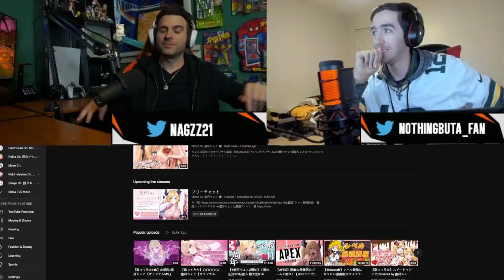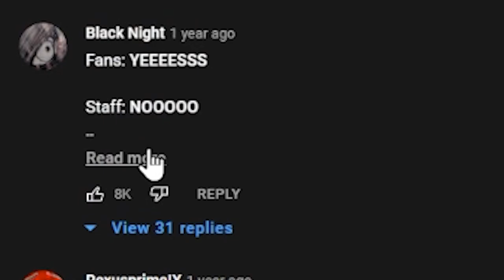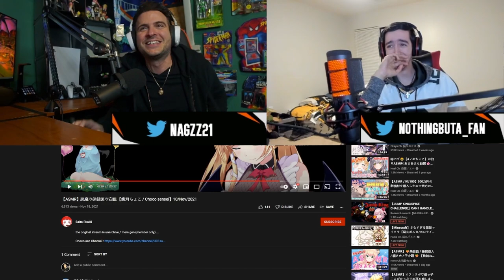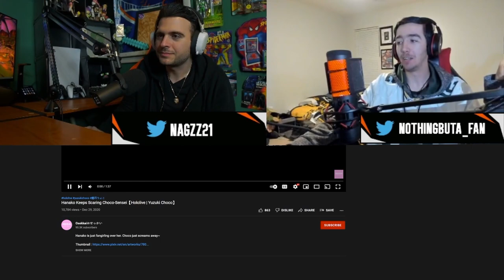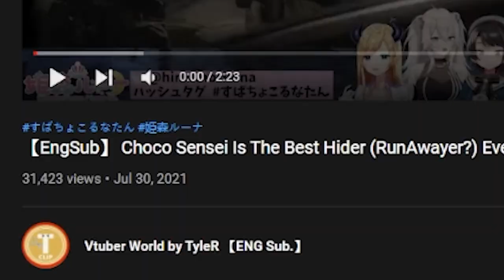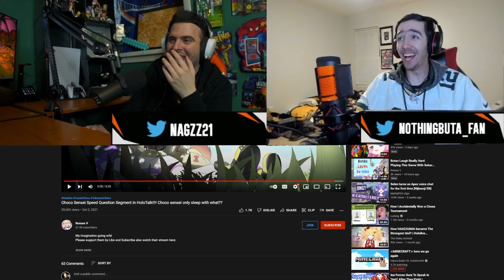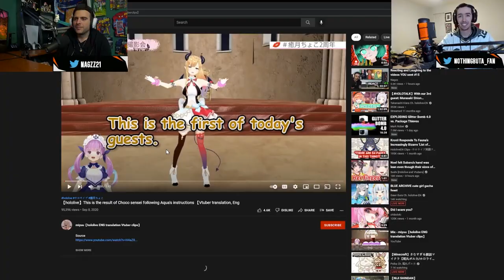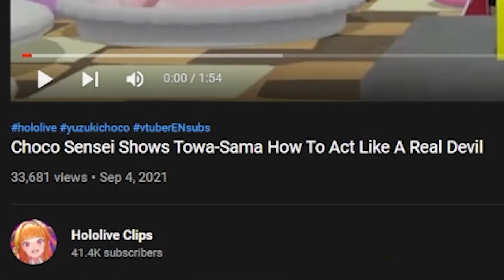Who is the VTuber CHOCO from Hololive? (Nagzz Discovers)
Today we discover Yuzuki Choco from Hololive.  Let's dive into this wonderful vtuber and learn about her together. Join Nagzz while we laugh, react and learn about vtubers!